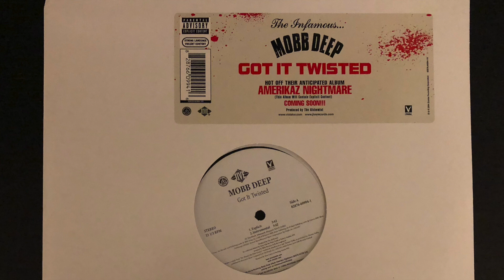Mobb Deep - Got It Twisted (Instrumental) (Prod. by The Alchemist) (2004)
"Got It Twisted" from the Infamous Mobb Deep "Amerikaz Nightmare" album produced by The Alchemist. Released back in 2004.

All instrumentals are recorded in 320kbps MP3 format fresh from the vinyl record. RIP to Prodigy!
Let me know if you need an instrumental!